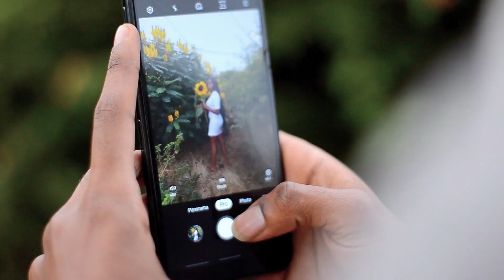Sunflower Photoshoot in the Field, Behind The Scenes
Theres so much that goes down behind the scenes on my photoshoots that no one ever sees... today I'm bringing you along on some of the more interesting moments of me shooting

PHOTOGRAPHERS

MUSIC FROM
►  Sugar Blizz feat. Heli - Are You Out
► Ryan Little - 70s TV

► Moow - Honey